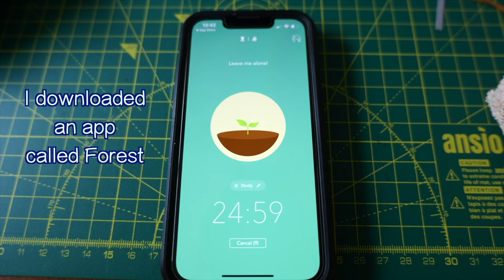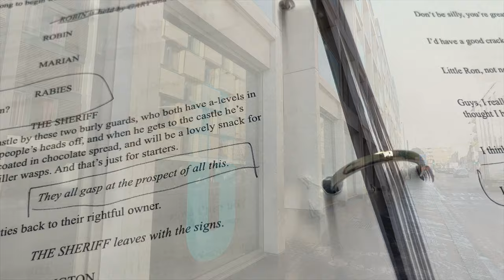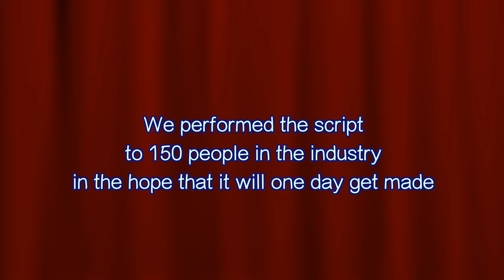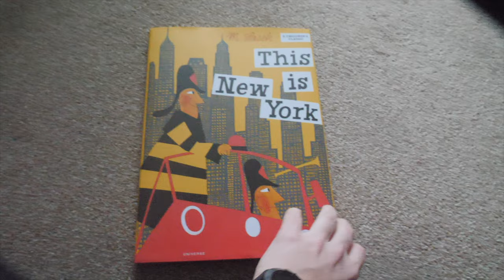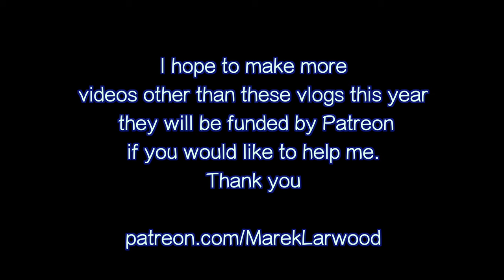My January 2024 - the life and times of Marek Larwood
I have decided to try and make a monthly vlog this year. Here is the first episode.

I will be making other videos on this channel too.